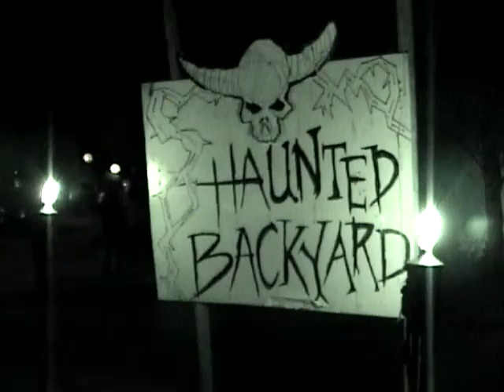Halloween 2006 ron ridge